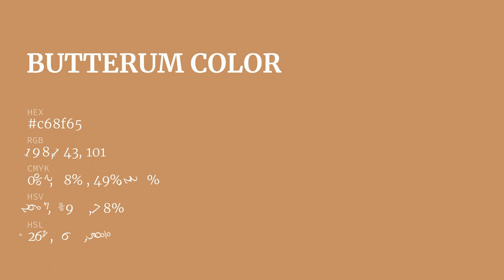Butterum color c68f65 hex color - Yellow color - Cool color c68f65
What color is Butterum ? c68f65 hex color - Yellow color - Cool color c68f65

Hex c68f65 Color Code is also known as Butterum color.